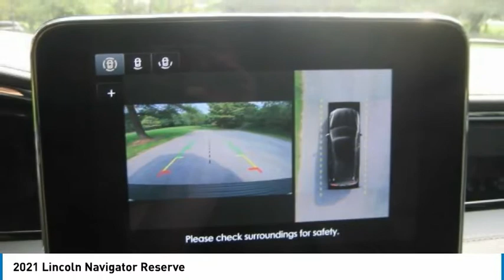2021 Lincoln Navigator 2169L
2021 Lincoln Navigator Reserve

Forrester Lincoln
832 Lincoln Way East

2021 Lincoln Navigator Reserve White 4WD, Dark Slate Leather.We are currently the 2020 DealerRater Dealer Of The Year recipient based on customer reviews and a 20-time recipient of Lincoln Motor Company's President's Award for customer sales/service satisfaction.